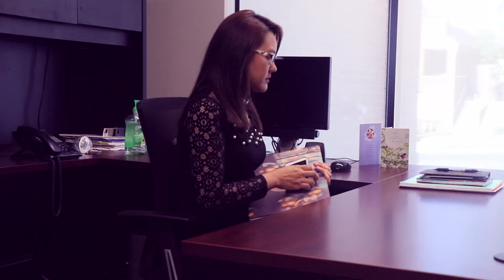EYEZOMI-HONG LEN AW ft CinBawi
special thanks to Cinbawi, Sangpu, Mangbawi, and Piang+Zo.